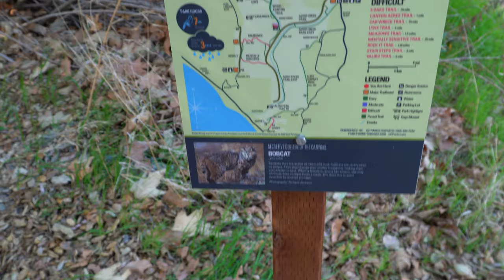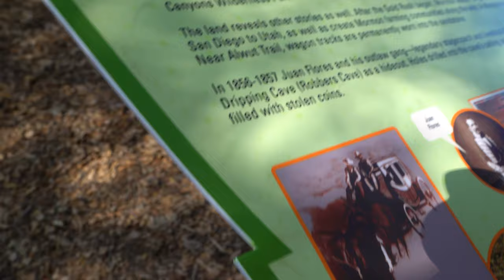Hiking to the Dripping Cave in Aliso Viejo California (vlog)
In this video @DrewDurnil Drew, my brother and my cousin Jessy and I go back to dripping cave just for some FUN  hiking and Homie time. Also Our famous youtuber drew tells us the secrets to become a youtuber. I hope you enjoy!

Film Equipment:
Sony a6600
Sony Lens
Gopro Hero 9